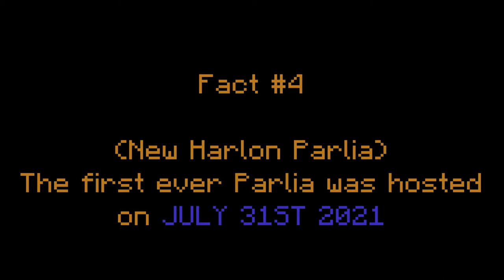How to get to Harlon Redstone Casino